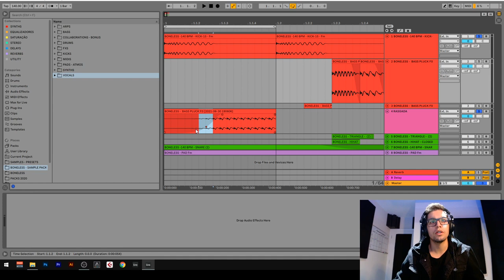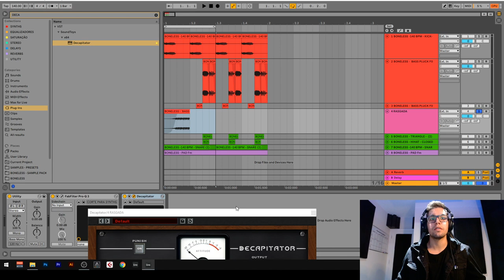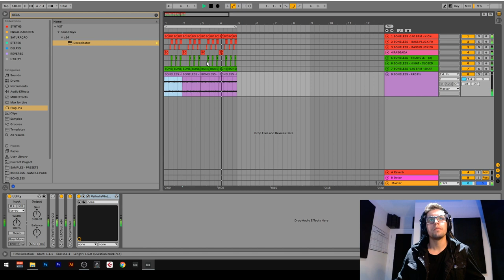Psytrance Sound-Design: RASGADA de Bass [MÉTODO FÁCIL]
Neste vídeo, nosso professor BONELESS vai te ensinar a criar uma RASGADA DE BASS irada, partindo do seu próprio timbre de bass, utilizando esse método fácil.